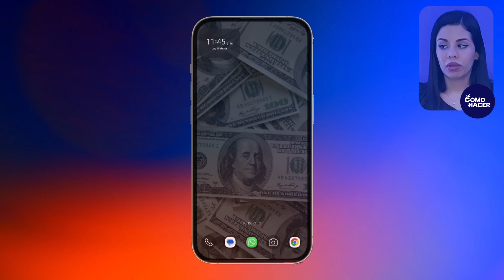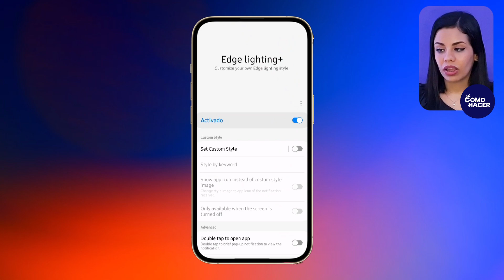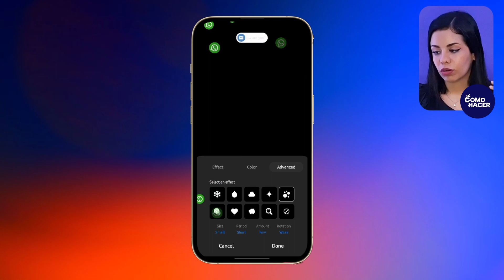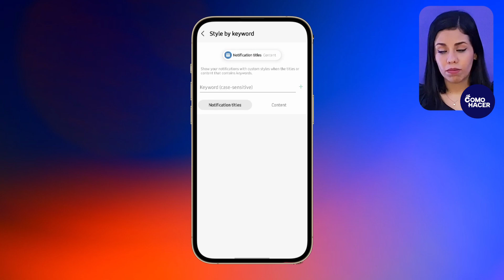🔔 Cómo CAMBIAR el ESTILO de las NOTIFICACIONES en Samsung 🔔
En este vídeo te mostramos un tutorial paso a paso sobre cómo personalizar y cambiar el estilo de notificaciones en tu dispositivo Samsung. Descubre cómo ajustar la apariencia, el sonido y la vibración de tus notificaciones para que se ajusten a tus necesidades y preferencias. Ya sea que estés buscando una metodología discreta o quieres destacar tus alertas más importantes, te guiaremos a través de todas las opciones disponibles en la última versión de One UI de Samsung.